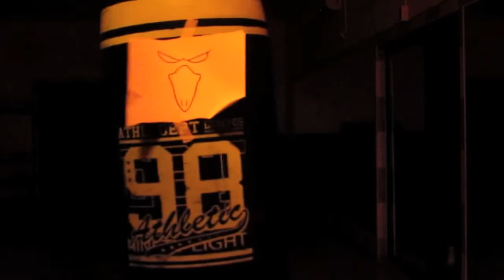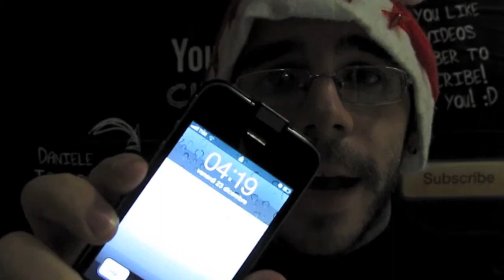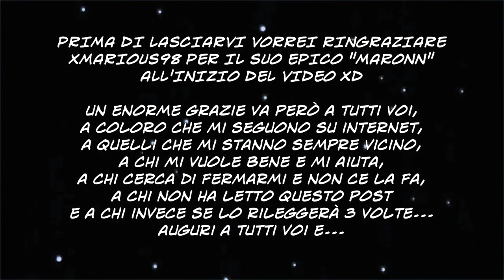DENNY THE VLOG #4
Ciao a tutti! Ecco qui il quarto vlog, un po brevino perche il giorno dopo sarei dovuto partire e avevo solo 1 ora di sonno visto che dovevo ancora preparare la valigia xD Spero che vi piaccia, vi auguro un buon natale!!! a presto!! :D